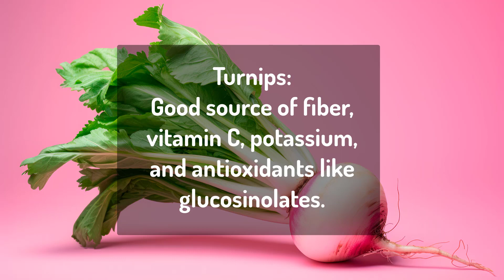Nutritious Foods Part 8 Root Vegetables and Mushrooms: Functional foodsPortion sizes Low-fat options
Description:

Nutrient-dense foods are those that provide a high amount of vitamins, minerals, and other beneficial compounds relative to their calorie content. These foods are packed with essential nutrients that support overall health and well-being. Here are some examples
In the vibrant world of nutrition, there exists a treasure trove of culinary delights, each a testament to nature's bountiful generosity. These are the nutrient-dense foods, revered not only for their tantalizing flavors but also for the unparalleled nourishment they bestow upon the body and soul.

Picture a verdant field, kissed by the morning dew, where emerald leaves sway in the gentle breeze. Here, amidst this lush expanse, thrive the humble heroes of nutrition: leafy greens. Spinach, kale, and Swiss chard unfurl their delicate fronds, offering a symphony of vitamins A, C, and K, alongside a chorus of essential minerals.

Venture further into the realm of abundance, and you'll encounter nature's jewels — berries. Plump and bursting with color, they beckon with promises of antioxidant prowess and fiber-rich goodness. Blueberries, strawberries, raspberries, and blackberries adorn the landscape, their vibrant hues a testament to the abundance of healthful nutrients within.

Follow the path to the azure depths of the ocean, where the mighty salmon reigns supreme. Its flesh, a tapestry of rosy hues, harbors a bounty of omega-3 fatty acids, essential for heart health and cognitive function. Here, protein intertwines with vitamin D, forging a formidable alliance against the ravages of modern life.

Take a moment to savor the creamy indulgence of Greek yogurt, a sanctuary of probiotics and protein. Here, calcium and vitamin D mingle with the tangy allure of fermented milk, offering a glimpse into the harmonious marriage of taste and nourishment.

And amidst the russet earth, where tubers slumber beneath the soil, lies the humble sweet potato. Its flesh, a vibrant orange tapestry, boasts of vitamins A and C, fiber, and potassium, offering sustenance to body and soul alike.

Finally, let us pay homage to the verdant avocados, guardians of healthy fats and essential nutrients. Their creamy flesh, a testament to nature's artistry, harbors vitamins E, K, and C, alongside a wealth of potassium, inviting us to indulge in their nourishing embrace.

In this symphony of flavors and textures, each morsel becomes a celebration of life and vitality. These nutrient-dense foods, borne of nature's abundance, offer sustenance and nourishment, guiding us on a journey towards holistic well-being.

number 1
Beets:
Packed with fiber, folate, manganese, and antioxidants like betalains.

number 2
Carrots:
Rich in beta-carotene, fiber, vitamin K1, and potassium.

number 3
Turnips:
Good source of fiber, vitamin C, potassium, and antioxidants like glucosinolates

number 4
Shiitake Mushrooms:
High in protein, fiber, vitamins B and D, and various minerals.

number 5
Portobello Mushrooms:
Rich in protein, fiber, vitamins B and D, and antioxidants like selenium.

Portion sizes
Balanced macronutrients
Phytonutrients
Micronutrient density
Meal timing
Mindful eating practices
Nutritional counseling
Health-promoting herbs and spices
Alkaline foods
Low-fat options
High-protein options
Gluten-free grains (quinoa, rice, oats)
Healthy dessert alternatives
Food diversity and variety
Glycemic index/load awareness
Intermittent fasting
Hormonal balance through diet
Nutrient absorption optimization
Fermentation and gut health
Hydration strategies for optimal healthMacronutrients (carbohydrates, proteins, fats)
Micronutrients (vitamins, minerals)
Low-carb options
Heart-healthy foods
Bone-strengthening foods
Immune-boosting foods
Energy-boosting foods
Brain-healthy foods
Gut-friendly foods
Organic options
Seasonal produce
Low-glycemic foods
Prebiotic foods
Postbiotic foods
Hygiene in food preparation
Nutritional supplements
Portion control
Meal planning
Cooking methods (steaming, grilling, baking)
Mindful eating#HealthyEating